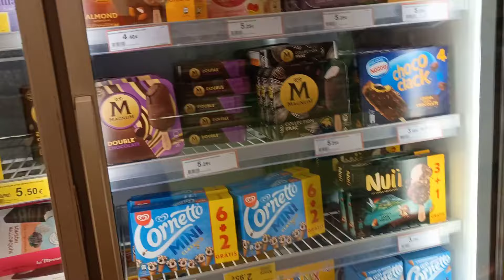A busy Day In Mallorca|| Cooking Dinner For The 1st Time